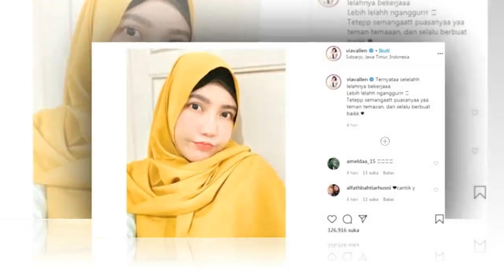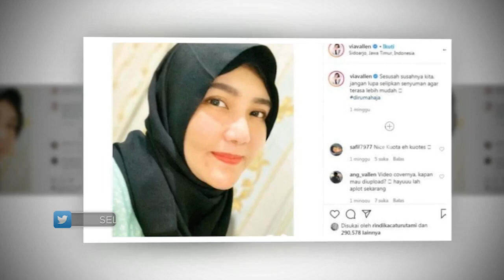Tadarus Online Marcella Zalianty hingga Via Vallen Hijrah? | Selebrita Siang 1 Maret 2020